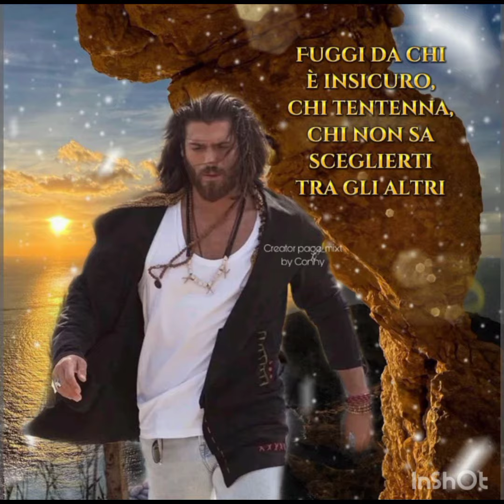Nuova condivisione da Can Yaman#canyaman